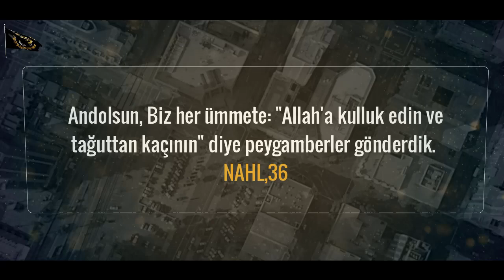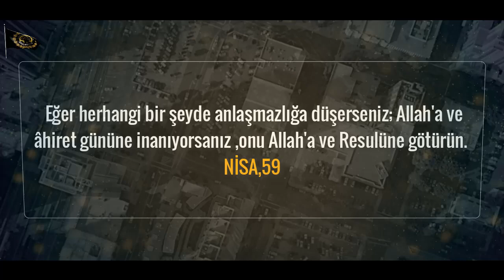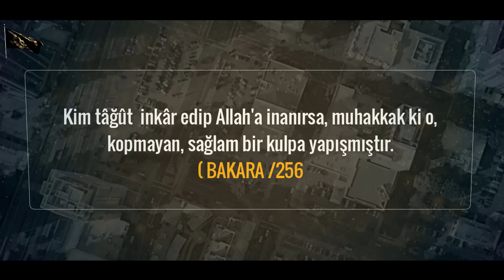TAĞUT NEDİR? YUSUF KARA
Dipsiz bir kuyu denilince aklınıza dönüşü olmayan bir yol geliyor ise işte onun diğer ismide Tağuttur.Tağut Allah'a karşı haddi aşmış her kişi,kurum,kuruluş,ideoloji,devlet ve aklınıza bu kavrama giren her şeydir.
Sevdiklerinizi  bu karadumandan koruyun.